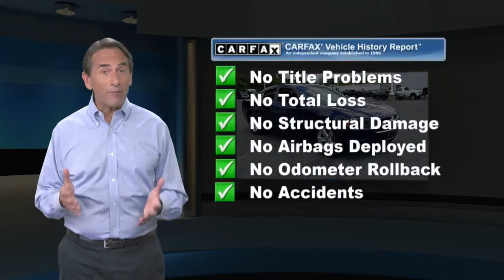Used 2014 Dodge Charger SE, Baltimore, MD 557475A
Recent Arrival! Odometer is 20837 miles below market average! Black Cloth. Jazz Blue Pearlcoat 2014 Dodge Charger SE 3.6L V6 24V VVT 5-Speed Automatic RWD Awards:* JD Power Automotive Performance, Execution and Layout (APEAL) Study Reviews:* You need four doors and interior room. You want some get-with-it performance. You have a modest budget. You should look at the 2014 Dodge Charger. Source: KBB.com* Smooth yet well-controlled ride; big-and-tall interior with quality materials; potent V8s; available all-wheel drive; excellent optional touchscreen interface. Source: Edmunds* With an aggressively sculpted body, featuring scalloped doors and hood, aerodynamic curves and throwback styling, the 2014 Dodge Charger is a sight to behold. Available on select models, High Intensity Discharge headlamps illuminate the path ahead, and the signature 164-LED racetrack taillamps smolder for others to follow. Inside, experience the luxury of an interior lined with soft-touch materials, available heated front and rear seats in select models, power driver seat, and noise-dampening features to help keep things quiet. Depending on trim level, you can choose from the comfort of various seating materials like sport cloth, or performance perforated leather seats among others. For technology and music enthusiasts, treat yourself to the 8.4-inch Uconnect Touchscreen with Navigation or the Beats Audio Group, with 10 speakers, including a subwoofer and 552-watt amp, both available on select models. The Charger has incredible engine and transmission choices as well. The SE, SXT, and SXT PLUS trims are powered by a 3.6-Liter, Pentastar VVT V6 Engine with 292 horsepower. The SE comes with a 5-Speed Automatic or is available with 8-speed automatic with E-shift. The SXT and SXT PLUS both have 8-speed automatics with E-shift standard. The R/T, R/T PLUS, R/T ROAD & Track, and R/T MAX Trims give you 5.7-Liter, HEMI VVT V8 with Fuel Saver Technology, 370 Horsepower and 395 lb-ft of torque and are paired with 5-speed automatic transmission with AutoStick. Or for maximum exhilaration, get the SRT SUPER BEE or the SRT. Both have a 6.4-Liter HEMI VVT V8 with 470 horsepower and 470 lb-ft of torque paired with a 5-speed automatic transmission with AutoStick. New for 2014, experience the Redline Package with a 3.6-liter V6 with 300 horsepower and cold-air induction, plus 20-inch Black Chrome aluminum wheels. Also for 2014, the AWD Sport gives you the option of a 370-horsepower V8 or a 300-horsepower V6. Drive the 2014 Dodge Charger today! Source: The Manufacturer SummaryFor more information call Baltimore's #1 Chrysler Dodge Jeep Ram Superstore . Used & certified vehicle prices exclude addendum, tax tags and dealer processing fee.

[RLVID:1186:7e0c12c9277c455f:5c4072b2402bf0ff:1]